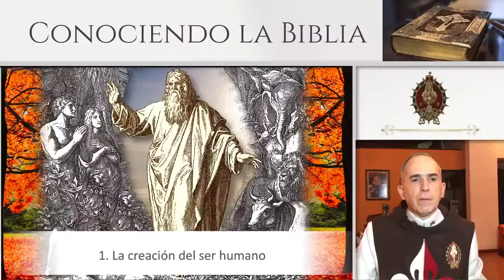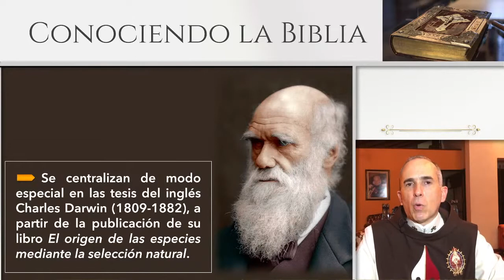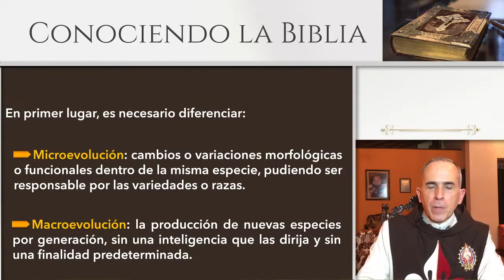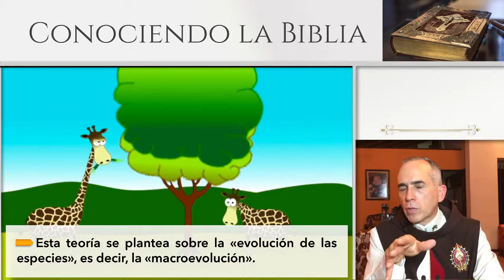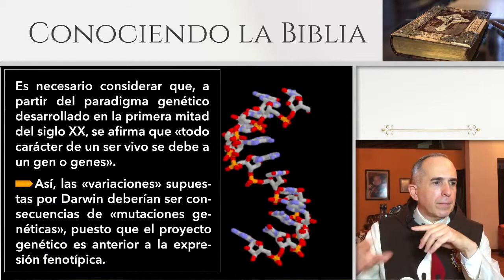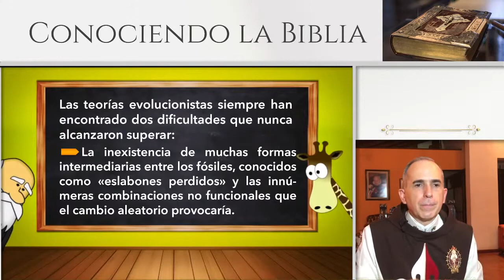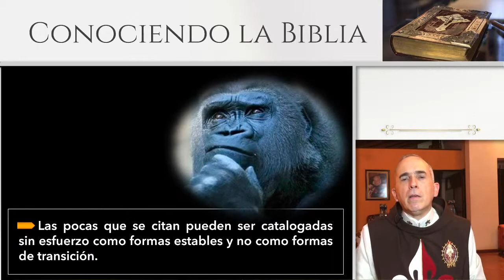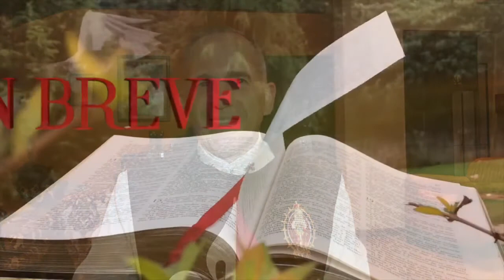Conociendo la Biblia – Clase n. 18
Conozca el valor de las Sagradas Escrituras y su sentido teológico como fundamento de la fe cristiana.